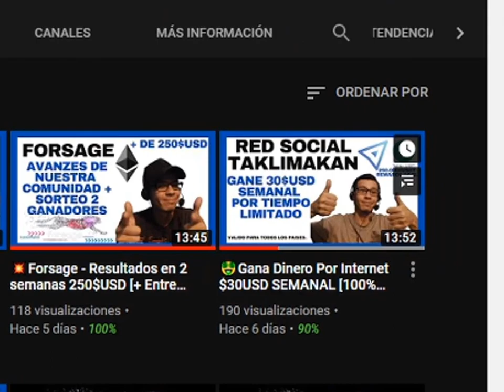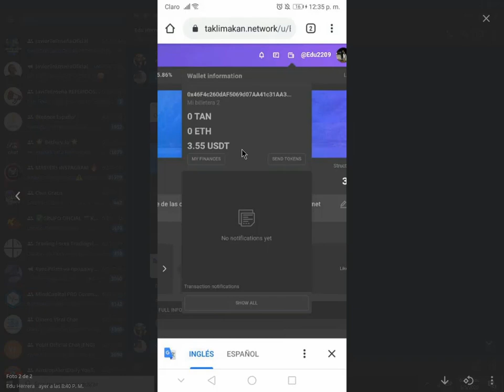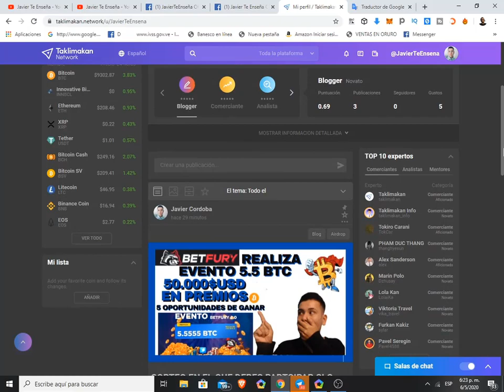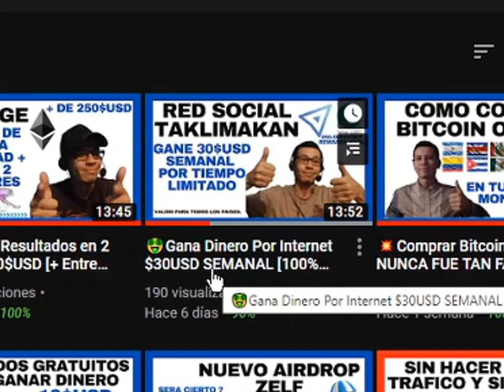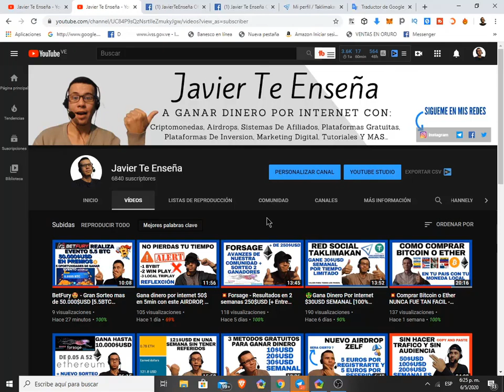🤑Taklimakan Prueba De Pago - Gana Dinero Por Internet $30USD SEMANAL [100% GRATIS]💰🚀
En este video vas a obtener prueba de pago de Taklimakan podras ganar dinero por internet 30$USD SEMANAL incluso mas si te lo propones, sino conoces nada sobre esta red social mas abajo te presento el video donde te presento la campaña que esta activa actualmente en la RedSocial Taklimakan una red similar a FACEBOOK pero esta esta basada en la blockhain y el contenido dentro de ella tiene que ver con todo el mundo de las Criptomonedas en la actual campaña vas a poder ganar hasta un maximo de 5000$USDT a continaucion links de interes

💻NOTA IMPORTANTE SOBRE LA CAMPAÑA💻:
➡️Comenzó el 1ro de abril
➡️Finaliza el 1ro de julio, duracion 3 meses
➡️Lo que hagas por ejemplo en mayo te lo pagan del 1ro al 5 de junio, y lo que hagas en junio te pagan en julio

💥CURSO GRATIS PARA PROMOCIONAR, AUTOMATIZAR Y HACER RED SIN INVERTIR🔥

💻COMO PROMOCIONAR PLATAFORMAS Y APPS GRATIS💻:
COMENTAR CRITICAS CONSTRUCTIVAS☺️✌🏻
Etiquetas!!
JavierTeEnseña